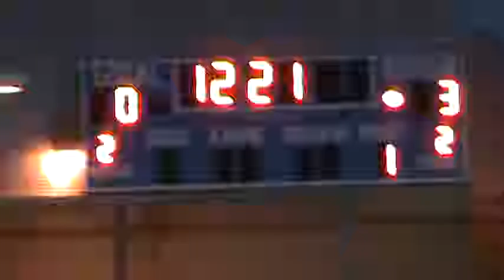Placement de 27 verges du # 36 Antoine Bernier des Condors (12 sept. 2015)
Placement de 27 verges du # 36 Antoine Bernier des Condors (12 sept. 2015) contre Lanaudière au 1er quart.